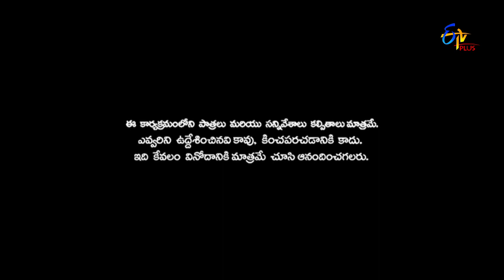Patas | Sanjay Performance | 6th January 2020 | ETV Plus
Sanjay comes up with a hilarious content and entertains the viewers with rib-tickling comedy.